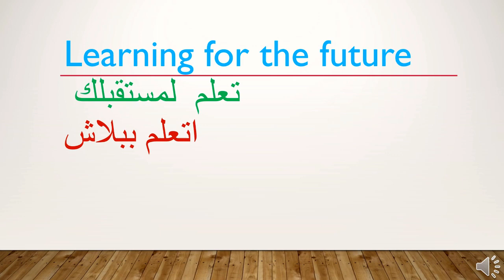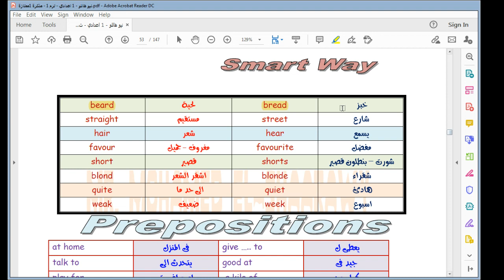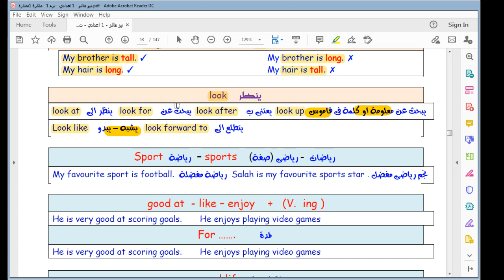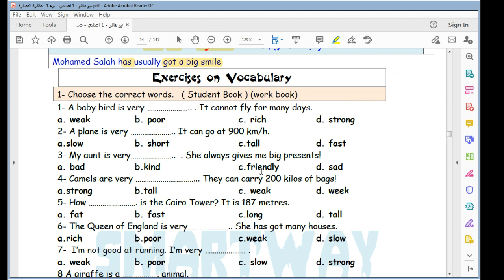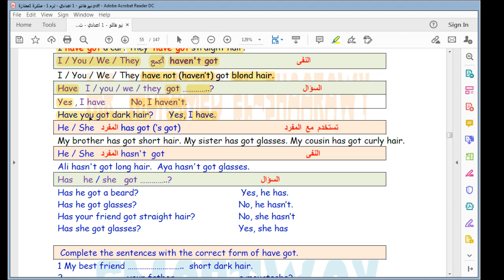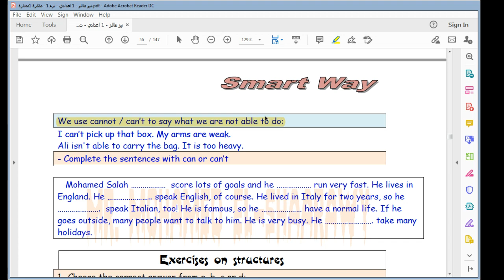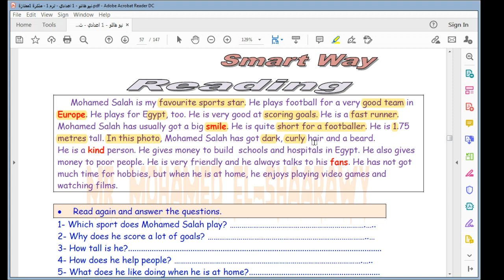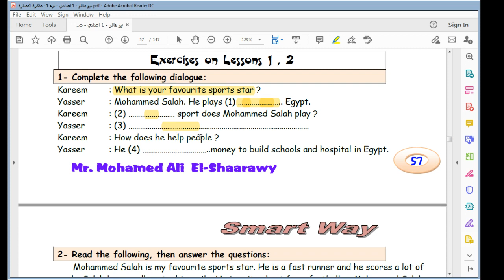انجليزى اولى اعدادى المنهج الجديد الترم الاول الوحدة الثالثة Unit 3 L1&2 Different People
انجليزى الصف الاول الاعدادى الترم الاول الوحدة الاولى English Prep1 Unit 1 L3&4 My famiily and me
انجليزى اولى اعدادى الترم الأول English Prep1 1St Term Unit 1 My Family And Me L
انجليزى الصف الاول الاعدادى الترم الاول English prep1 Unit 2 l 1&2 It's My Favourite Subject
English Prep 1 unit 2 It's My Favourite Subject L 3&4 انجليزى الصف الاول الاعدادى التررم الأول

انجليزى اولى اعدادى المنهج الجديد الترم الاول الوحدة الثانية Unit 2 l5&6&7 It's My Favourite Subject
انجليزى اولى اعدادى المنهج الجديد الترم الاول الوحدة الثالثة Unit 3 L1&2 Diffrent People